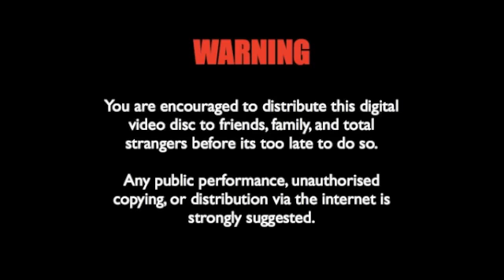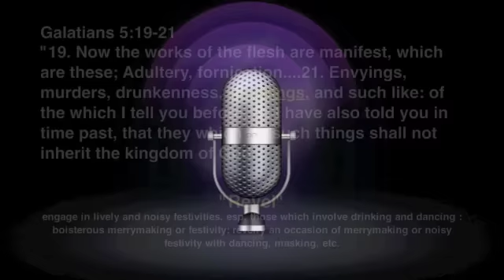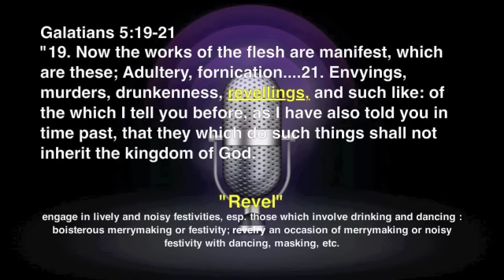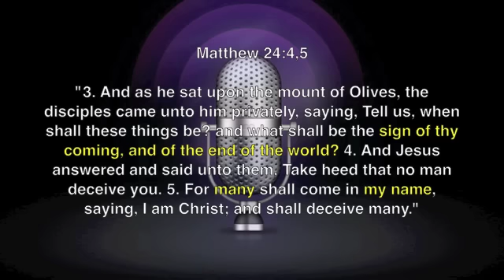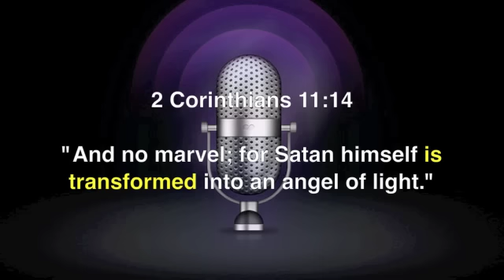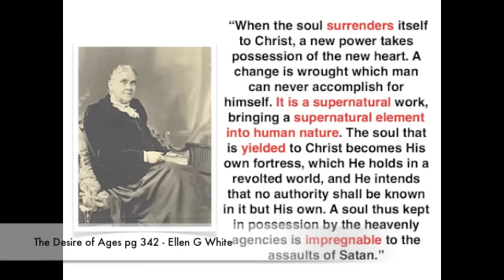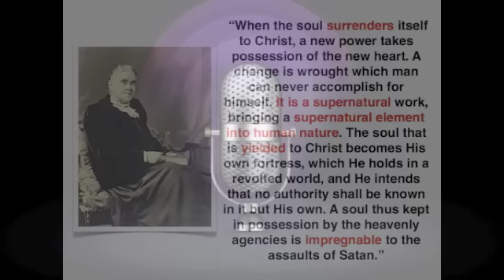When the Devil Trembles (Surrender & Receive Supernatural Power)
The Devil trembles when we understand how simple it is to become a Christian. What do we receive when we SURRENDER, or CHOOSE to follow Christ, by confession of our sins to HIm (1 John 1:9)? Well listen and FIND OUT, because this is the MOST IMPORTANT TRUTH SATAN does not want you to know!!